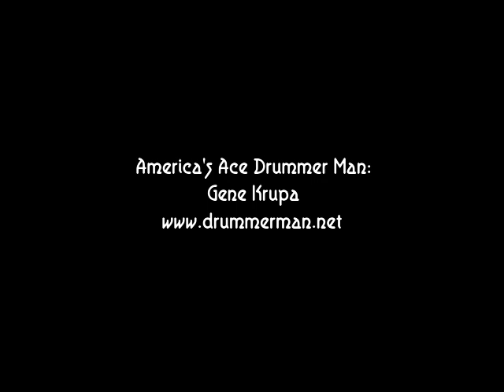Glenn Miller & His Orchestra 9/4/1942 "At Last" Moe Purtill, Bobby Hackett, Marion Hutton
Billy May, John Best, Wade McMickle, Bobby Hackett - trumpet (George Montgomery on screen)
Glenn Miller, Jimmy Priddy, Paul Tanner, Frank D'Annolfo - trombone
Tex Beneke, Ernie Caceres, Skip Martin, Al Klink, Willie Schwartz - reeds
Chummy McGregor - piano (Cesar Romero on screen)
Jack Lathrop - guitar
Trigger Alpert - bass (Jackie Gleason on screen)
Maurice "Moe" Purtill - drums
The Modernaires with Marion Hutton & Ray Eberle - vocals

From the motion picture "Orchestra Wives," filmed between April 6 and early June, 1941.  Released on September 4, 1942.